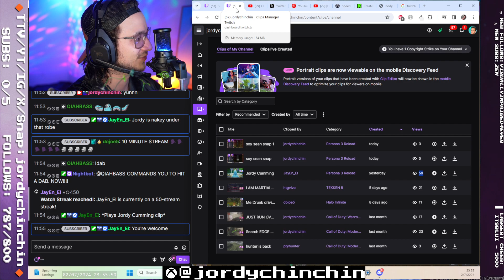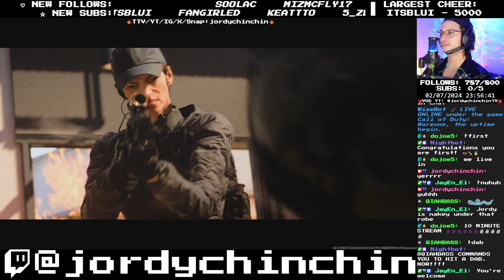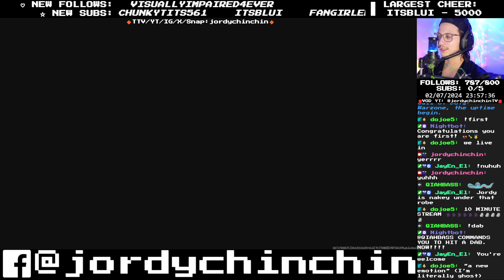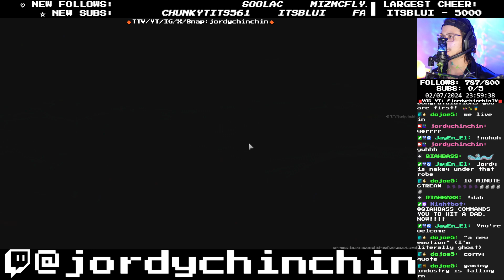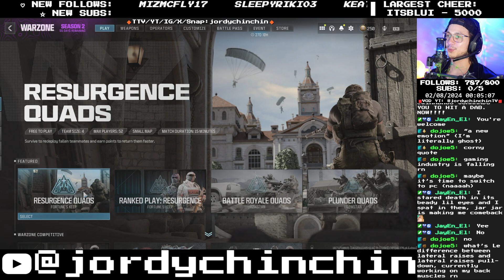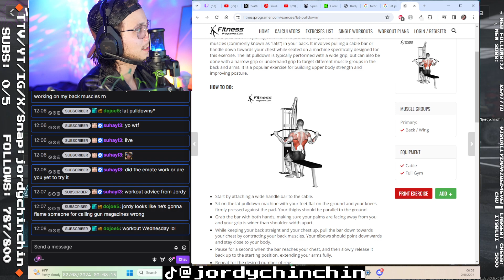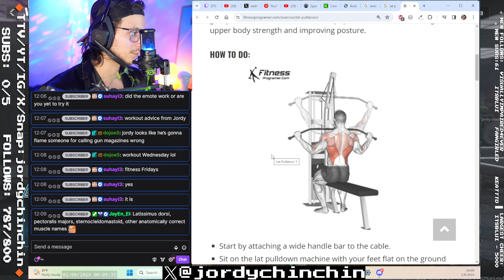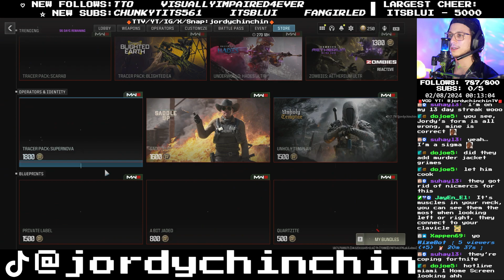CoD WZ 🔶WEDNESDAY WARZONE🔶BONUS STREAM [2.7.2024 - 23;53]